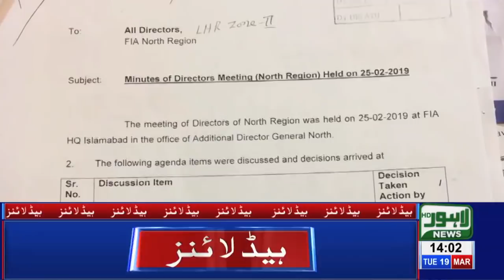02 PM Headlines Lahore News HD – 19th March 2019